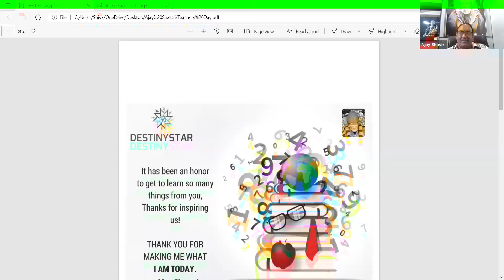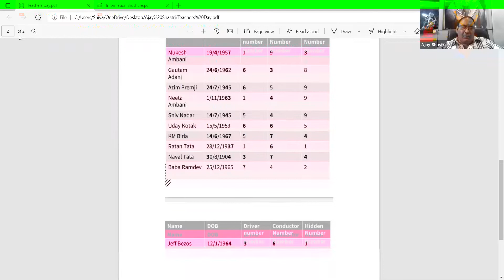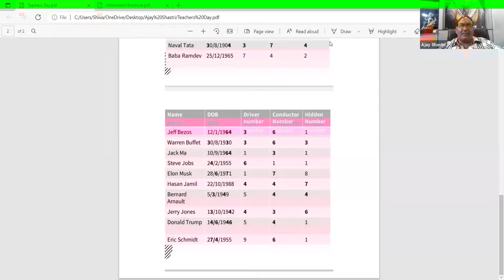How to check Money flow as per loshu grid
Numerology has various benefits! Numerology is good for everybody! You must have statements like these before But have you wondered your Name and DOB also can have effects on your life. Want to know How ? WhatsApp us in the below number with your Full Name and DOB. And guess what! Get FREE NUMEROLOGY CONSULTANCY. Hurry up! Consult for more details Directly Whatsapp is on the below number with your full name and DOB.
With the help of only date of birth and full name,  we can predict plethora of things about our client with our tricks. We predict turning point in a person's life, client's financial condition and money flow, his/hers married life status along with number of children he/she has or will have.

For get in touch with us.